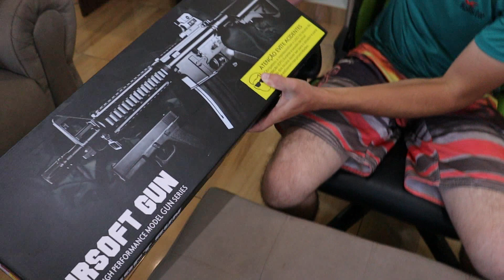Comprei minhas primeiras Airsoft!!!